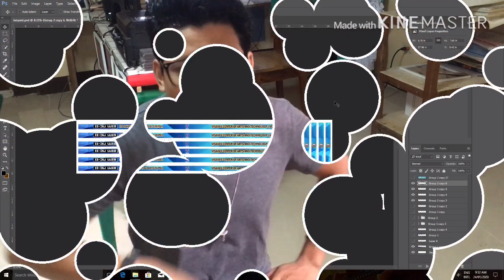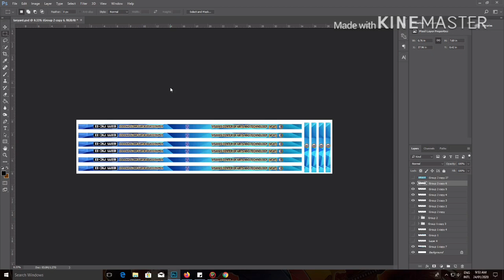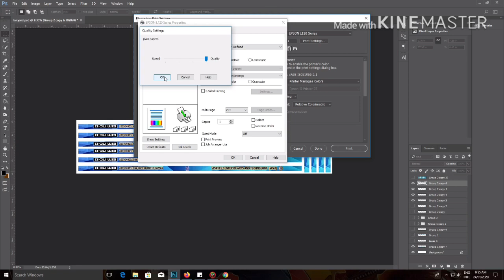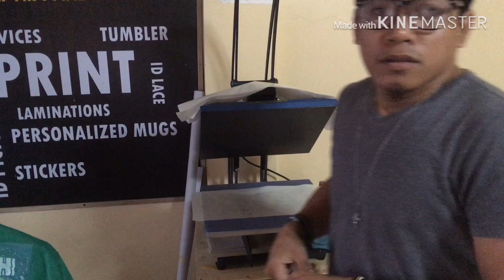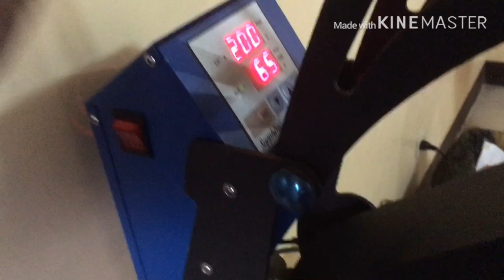Lanyard Printing Tutorial using 15 x 15 heat press machine